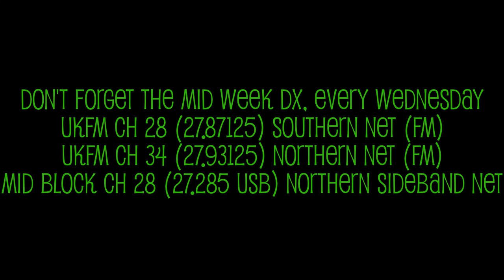Static Mobile on Exmoor 26-10-2014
Just a short on this time, being back out after an injury. Only in the wagon for this one!